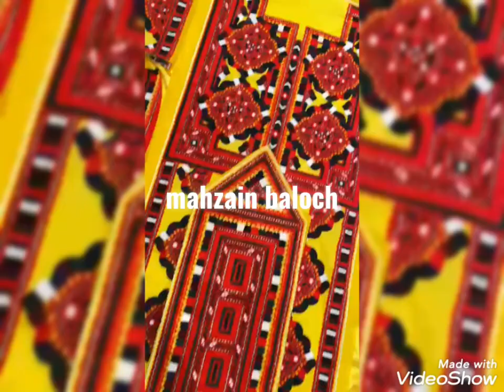mahzain baloch balochi dress and jewellery follow my page on Instagram